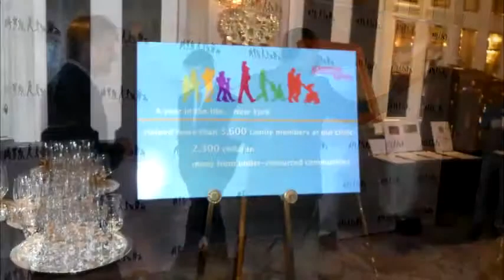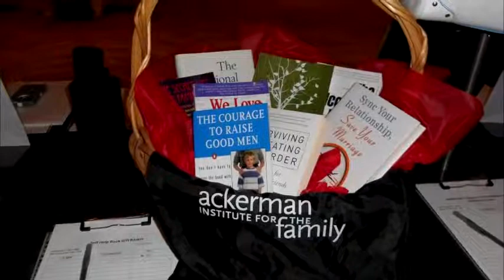Moving Families Forward Gala Benefitting The Ackerman Institute for the Family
SEE WHAT YOU MISSED VIDEO MONTAGE -

Hosted by Natalie Morales, News Anchor of NBC News'
TODAY & Co-Host of the third hour
at The Waldorf Astoria, New York City, October 21, 2013

Celebrated Honorees

Colin Farrell, Actor & Family Advocate:
    Ackerman Moving Families Forward Award

Jeannie Ackerman Curhan, Ackerman Board Member:
    Ackerman Distinguished Service Award

Christopher J. Spano, President, CJS Builders:
    Ackerman Partner Award

YOU MIGHT WANT TO ADD A SCREEN in beginning and end

Red Carpet Photos Courtesy of
ANDREW PATERINI